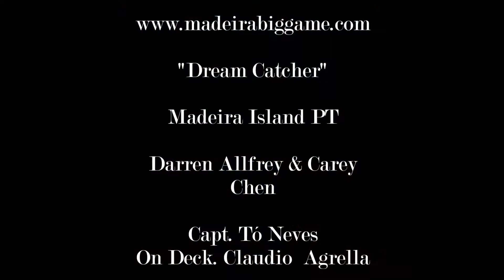Dream Catcher Madeira 700 Blue Marlin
Darren Allfrey on the chair did so great working with this 700 blue Marlin

Capt Tó Neves